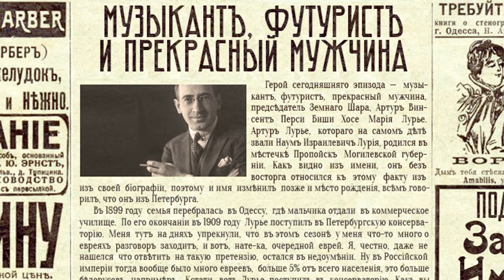Музыкант, футурист и прекрасный мужчина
Артур Винсент Перси Биши Хосе Мария Лурье — симпатяга, друг поэтов, любовник Анны Ахматовой. Ему не повезло: в России он известен лишь филологам и только благодаря дружбе с поэтами. Но он был композитором-футуристом, обогнавшим своё время, в авангардных кафе он признанный музыкальный авторитет, а в молодом советском государстве умудрился стать комиссаром по музыке.